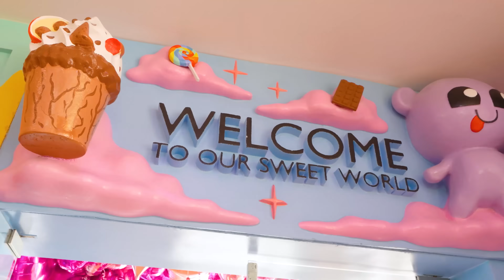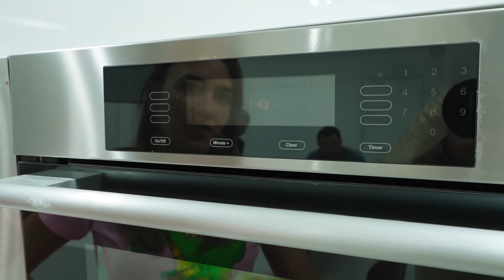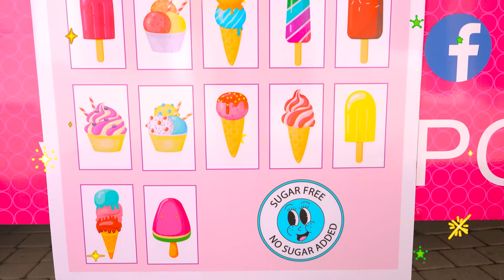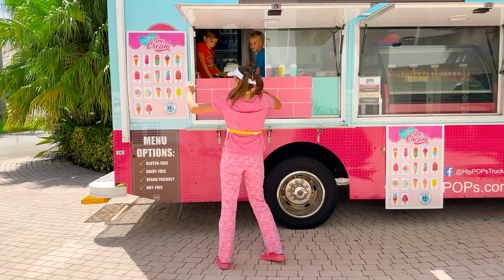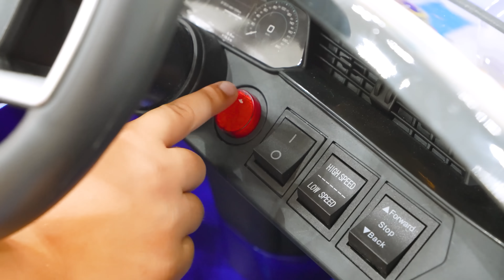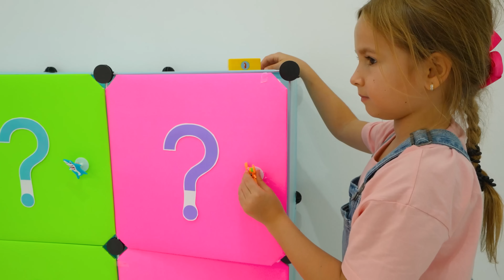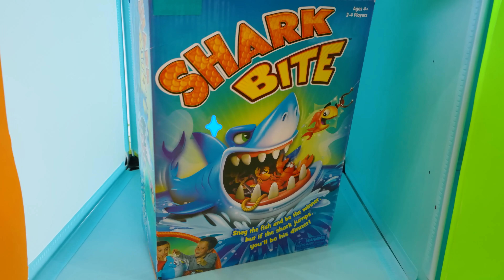Chris is making ice cream - Funny story with cooking toys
00:00 Chris is making ice cream - Funny story with cooking toys
03:56 Chris and Mom Frozen Toys Challenge
09:26 Chris explores new Mom's ice cream truck
12:18 Who’s at the door - Educational story for kids
16:36 Chris and Nicole play with mysterious boxes
23:44 Chris and Nicole want the same slimes